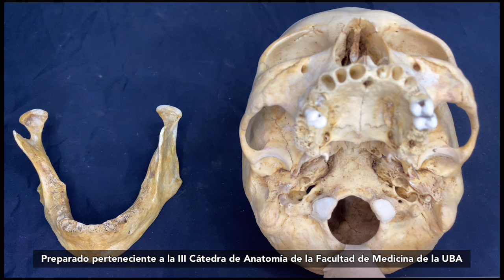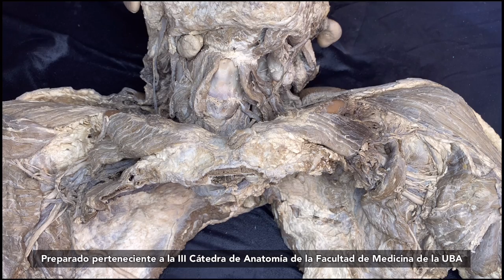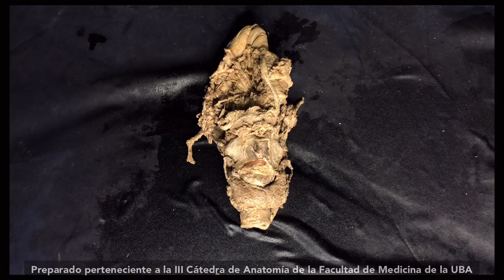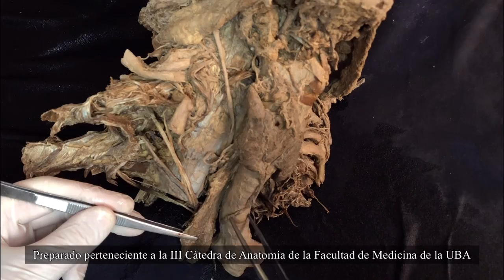Mostración Cadavérica 2022 - Cara y Cuello Parte 1